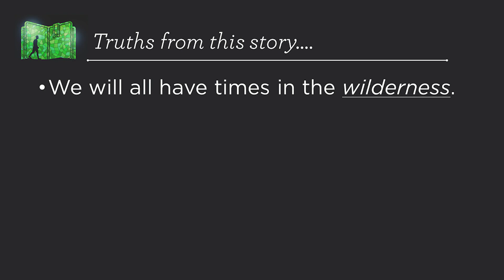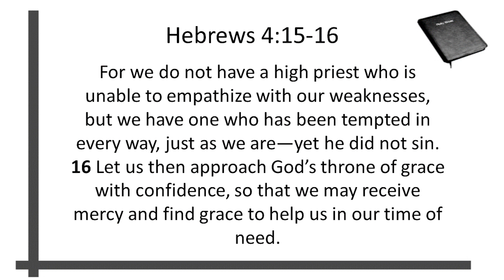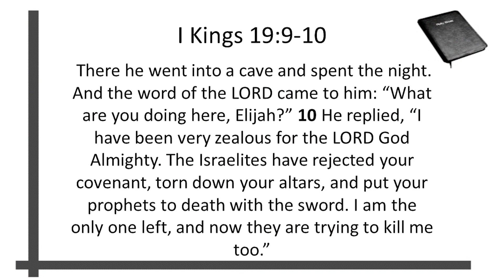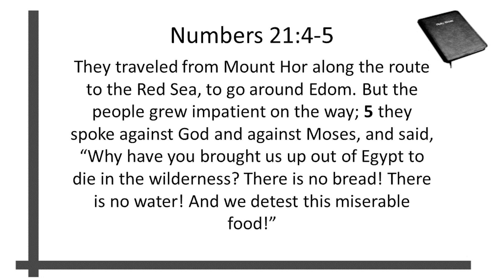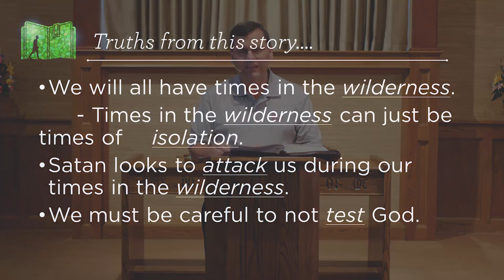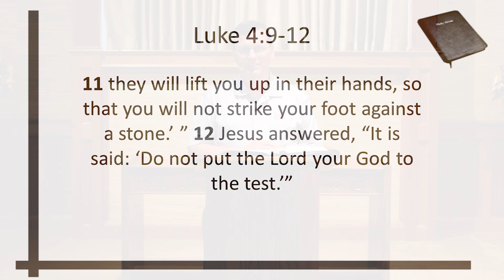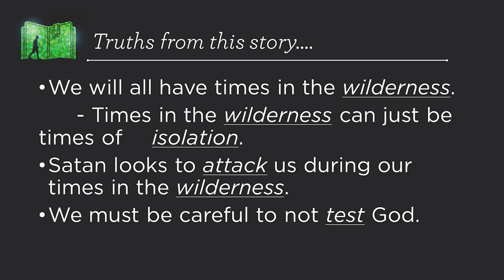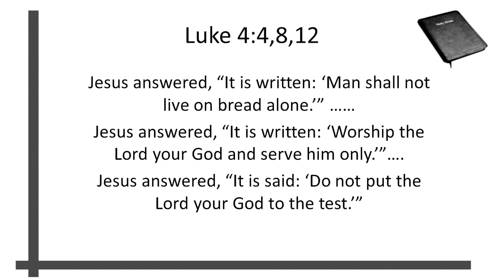Walk Through the Word - Part 11